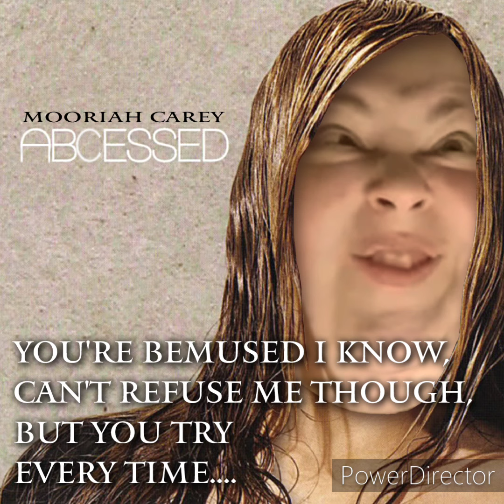Foodie and Salah's Valentines Day Mixtape (ROMANTIC & AUTHENTIC)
💖 HAPPY VILENTINES DAY 💖
An extra special GorlWorld parody mixtape for our "favorite" "married" "couple" 🥰

INSTRUMENTAL TRACKS:
(in order of appearance - first time viewers, look away to avoid spoiling the song choices!)